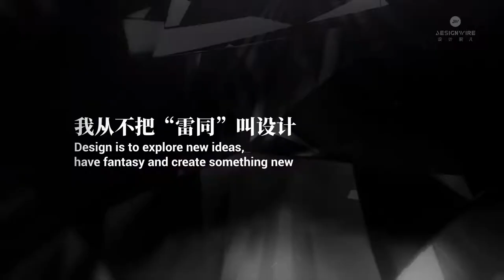Master Talk|Marcel Wanders |Keep creative | Shaping authenticity | Start listening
In this episode, we're glad to have Marcel Wanders as our guest to share his secret behind the creative design.